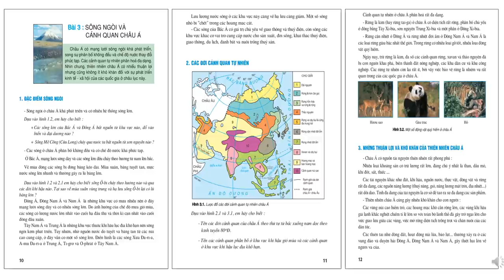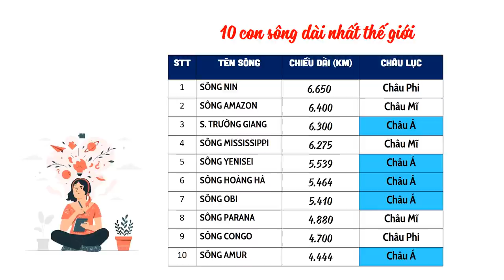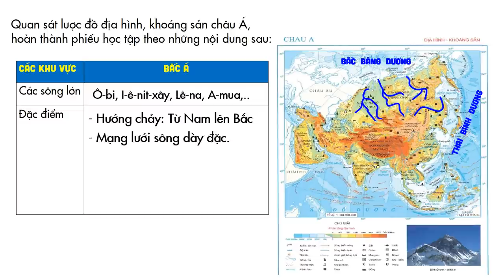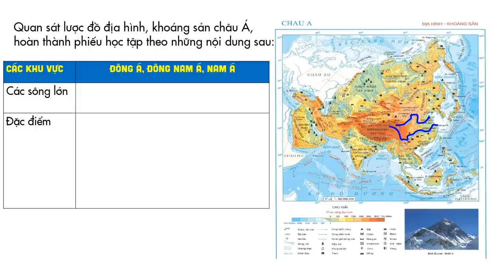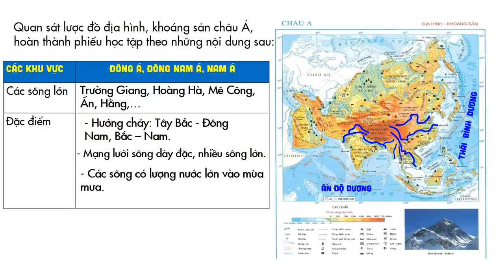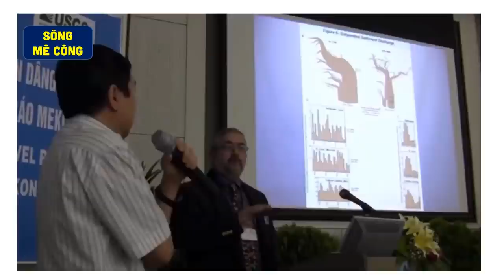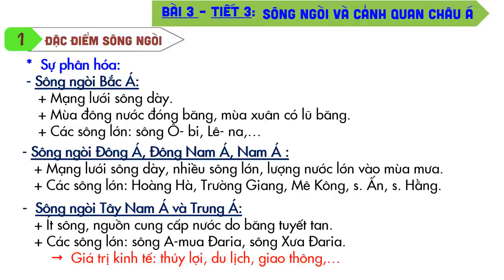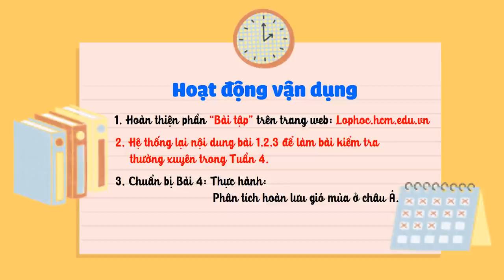ĐỊA LÝ 8 (Tuần 3 / HK1) - Bài 3: SÔNG NGÒI VÀ CẢNH QUAN CHÂU Á